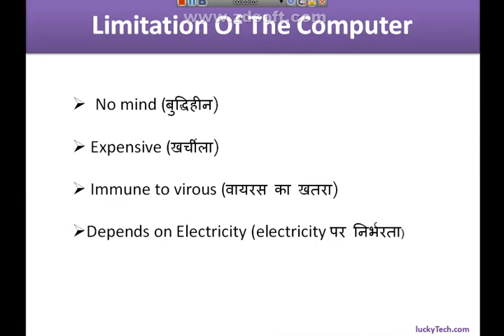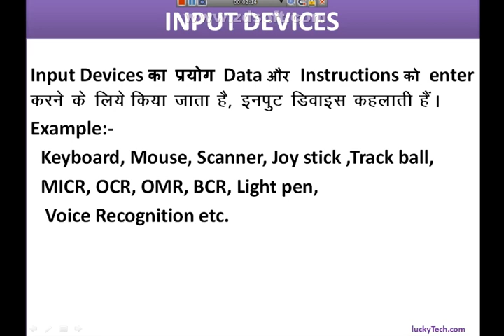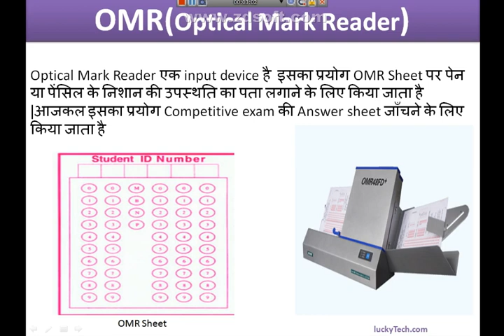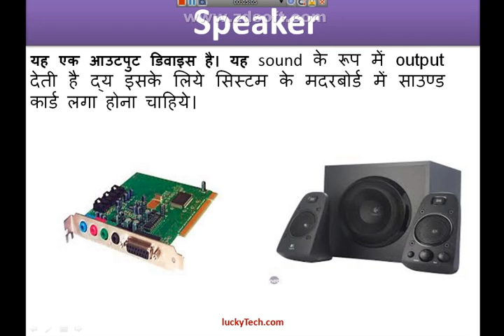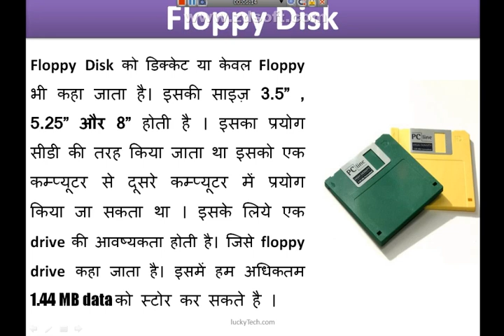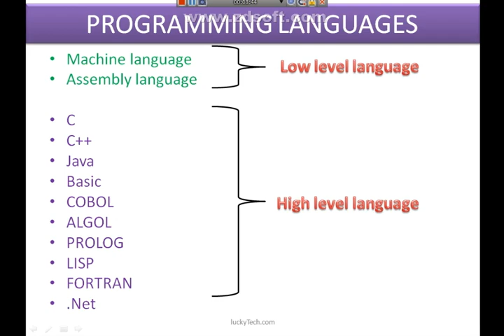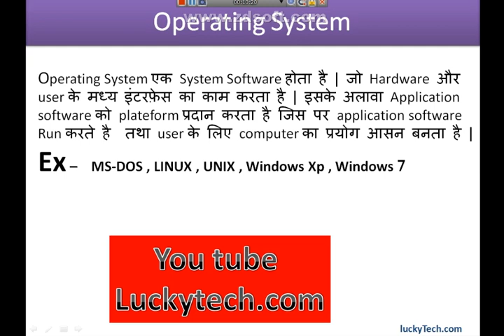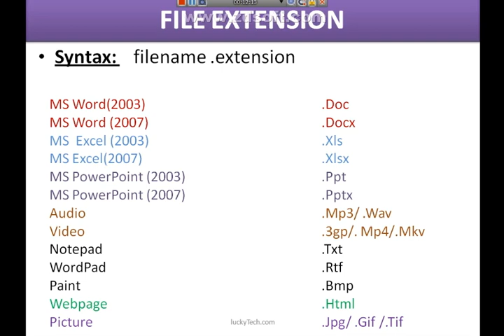ALL COMPUTER FUNDAMENTAL IN HINDI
HARDWARE ,SOFTWARE , GENERATION ,NUMBER SYSTEM,INPUT DEVICES , OUTPUT DEVICES ,FILE EXTENSION NAMES
AND MORE IN HINDI ...